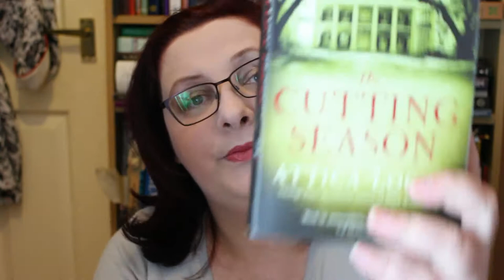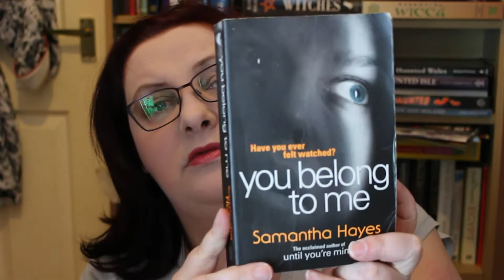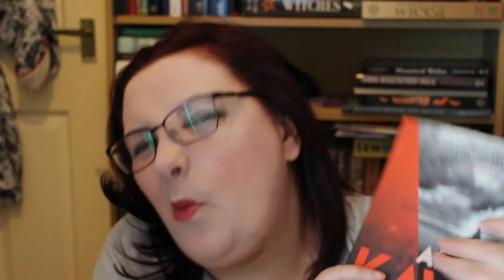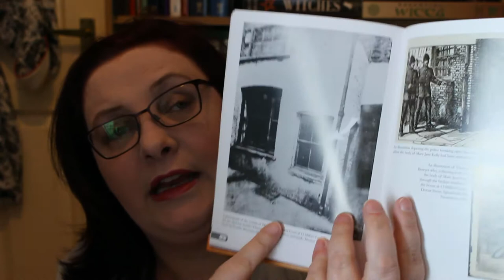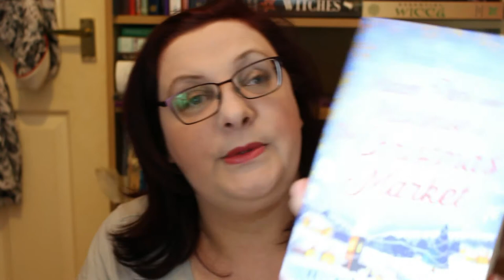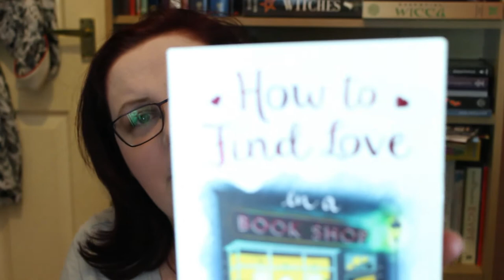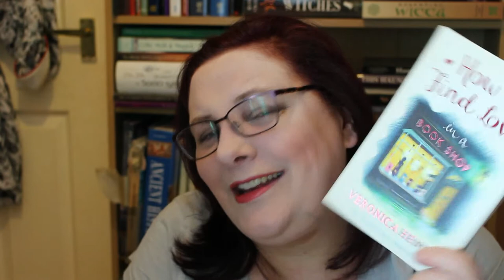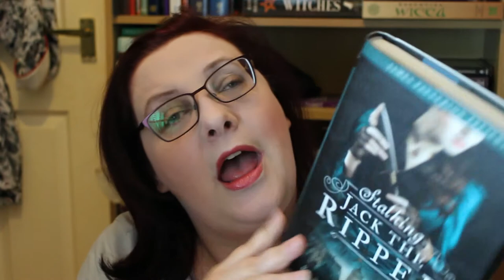December Book Haul